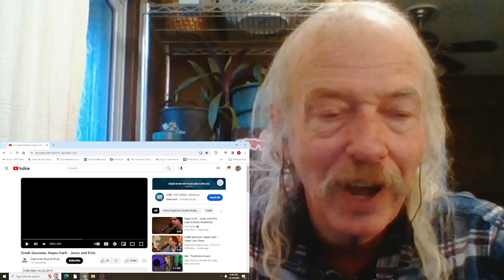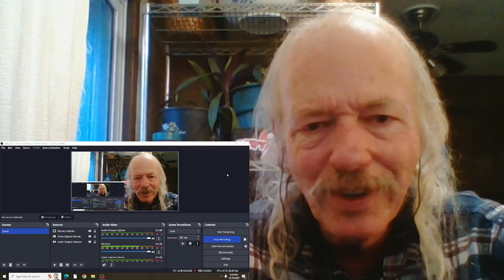Hayes Carll Jesus And Elvis(live) REACTION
live at The Creek Studios, Macon Georgia  2019